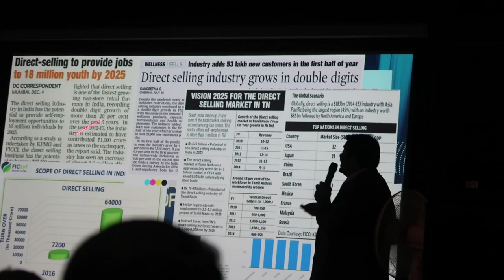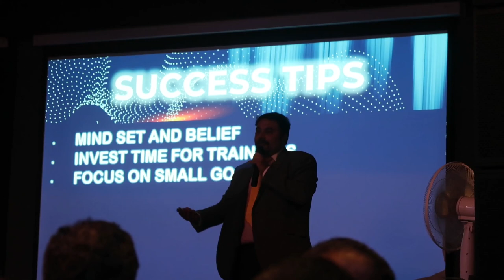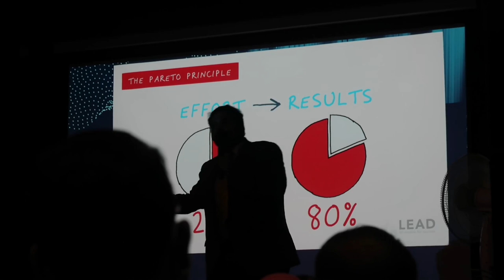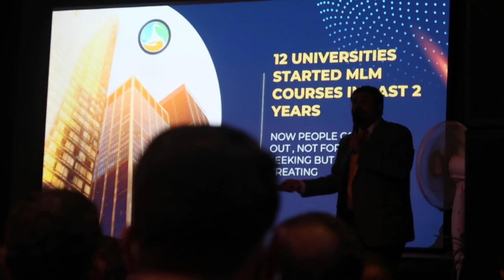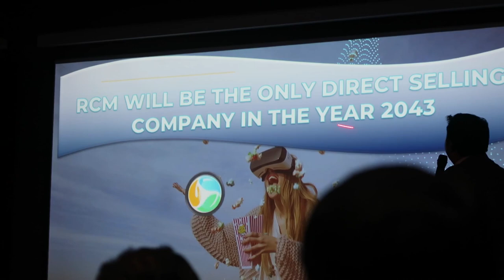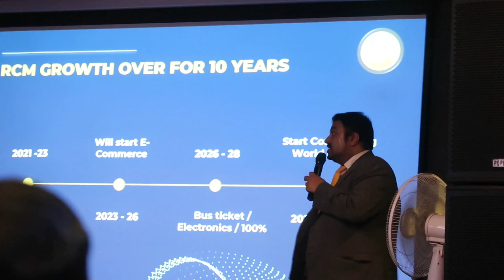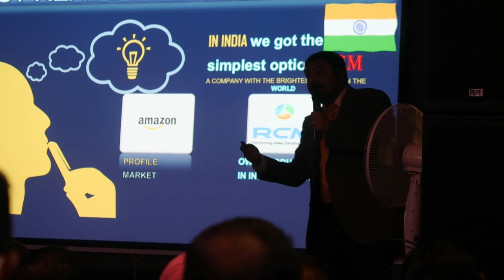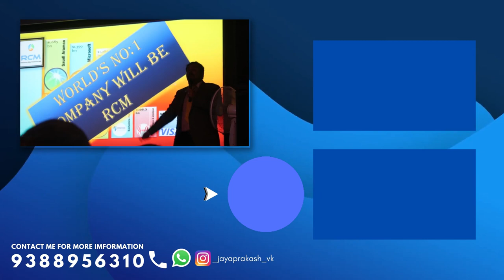Future Of RCM Business | RCM businessന്റെ ഭാവി